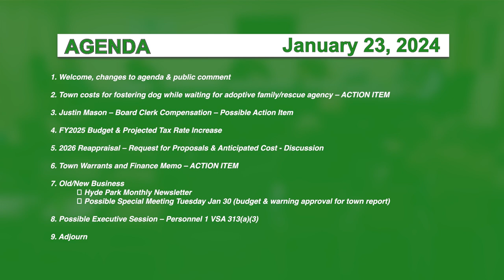Hyde Park Selectboard 1/23/24